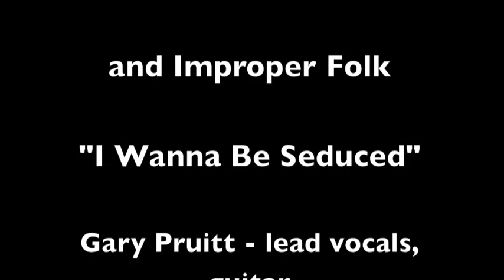Gary Pruitt "I want to be Seduced" written by Leon Redbone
Gary Pruitt and Improper Folk perform Leon Redbone's "I want to be Seduced" at the Palace Stage, Wild Tymes, on November 26, 2010 in St. Paul, MN.